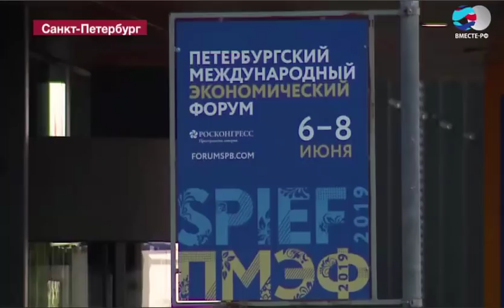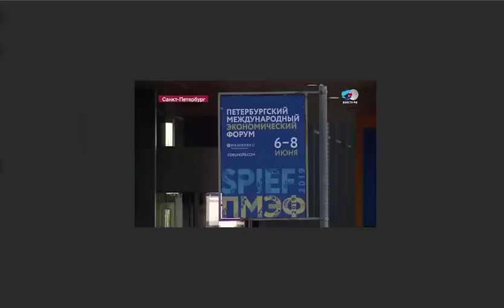ПУТИН на Питерском форуме: Не воруй и дело с концом!